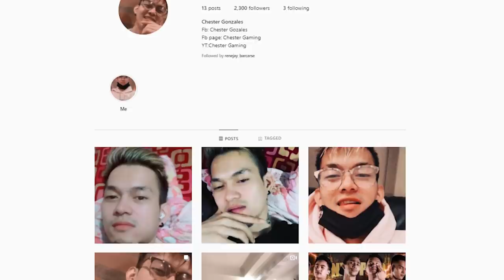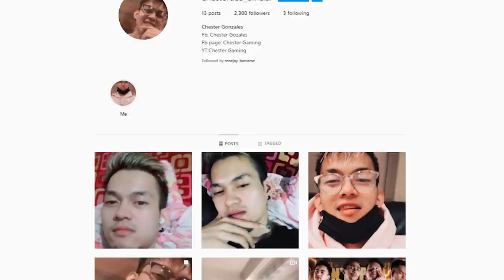BALIK BOOTCAMP NANAMAN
Mobile Legends

❌DO NOT MIND MY TAGS❌'